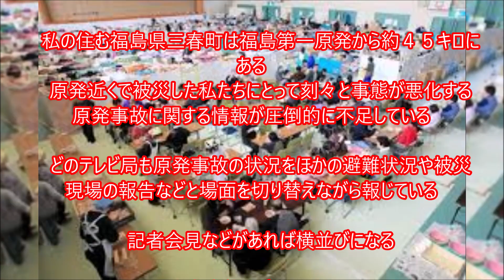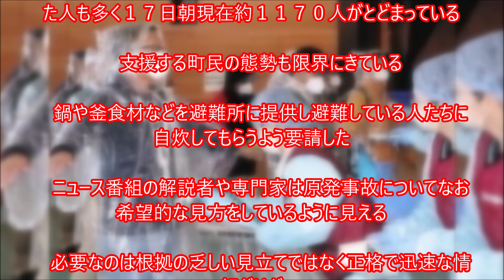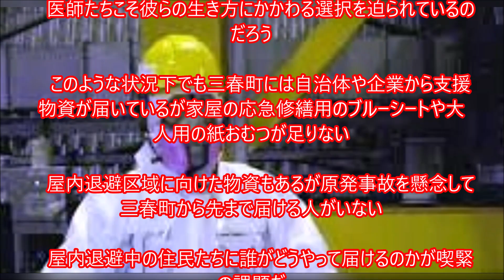この国の指示を 本当に信じていいのか 本当にとどまっていいのか 2011-03-19 玄侑宗久 ・・記憶と記録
この国の指示を
本当に信じていいのか
本当にとどまっていいのか
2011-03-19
玄侑宗久

　３．１１

本当にとどまっていいのか　　2011/03/19　　玄侑宗久

　私の住む福島県三春町は　福島第一原発から約４５キロにある
　原発近くで被災した私たちにとって　刻々と事態が悪化する原発事故に関する情報が圧倒的に不足している

　どのテレビ局も　原発事故の状況をほかの避難状況や被災現場の報告などと場面を切り替えながら報じている

　記者会見などがあれば横並びになる

　この非常事態に　どこか１局でいい

　原発事故に特化して正確な情報をリアルタイムで報じるべきだ

　三春町では　津波被災者や避難指示が出ている原発の半径２０キロ圏内から逃げてきた避難民を受け入れてきた

　町民約１万８千人も　自宅損壊など深刻な被災者であるにもかかわらず　震災直後から町をあげて炊き出しなどの支援を続けてきた

　「沿岸部の被災者の深刻さに比べれば　私たちの被害はたいしたことない」と奮闘している

　三春町内の受け入れ限度は６００人程度だが　一時は８避難所に３千人が避難してきた

　その後　三春町も安全ではないのではと考え　他地域に逃れた人も多く　１７日朝現在　約１１７０人がとどまっている

　支援する町民の態勢も限界にきている

　鍋や釜　食材などを避難所に提供し　避難している人たちに自炊してもらうよう要請した

　ニュース番組の解説者や専門家は　原発事故について　なお希望的な見方をしているように見える

　必要なのは根拠の乏しい見立てではなく　正格で迅速な情報だけだ

　パニック誘発を避けて情報を抑えているのなら　そういう次元はとうに過ぎている

　正確な情報と共に　せめて病院や緊急車両用の燃料　そして薬を届けてほしい

　三春町だけではなく郡山市などの各病院も　気温０度前後の中　燃料不足で暖房が止まっている

　薬も圧倒的に不足し　新たな患者を受け入れられない病院もある

　私の父は郡山市の病院に長期入院している
　その病院から１７日　緊急連絡があった

　原発事故が最悪の局面を迎える事態を想定して　「いざという時にどうしますか」というのだ

　原発から離れた転院先を探す余裕はないという

　最悪の局面を病院で迎えるのか　今のうちに自宅に戻すかという判断を迫られているのだ

　医師たちこそ　彼らの生き方にかかわる選択を迫られているのだろう

　このような状況下でも　三春町には自治体や企業から支援物資が届いているが　家屋の応急修繕用のブルーシートや大人用の紙おむつが足りない

　屋内退避区域に向けた物資もあるが　原発事故を懸念して三春町から先まで届ける人がいない

　屋内退避中の住民たちに　誰がどうやって届けるのかが喫緊の課題だ

　政府は屋内退避指示の範囲を変えていないが　本当にそれでいいのか
　原発から３０キロ圏外ならば　このままとどまっていても安全だという根拠は何なのか
　いつまでとどまっていていいというのか

　現場はとにかく情報が交錯している

　原発近くにいる我々は　この国の指示を本当に信じていいのかどうかという　自問の渦中にある

2011/03/19　　朝日新聞掲載

2021 ｺﾛﾅ禍 は続く…
2022～2024・・ウクライナ戦争
2024 能登半島地震 ～未来を信じて！
2025 ・・本当の災害は2025-07
2026　日本沈没

…記憶と記録

311以降変わらないようで毎日変化するふるさと福島地元を記憶・記録する愛犬二匹は老衰死ﾍﾟｯﾄﾛｽは続くGGのライフワークのようにその時までの暇つぶしのように．．．
2021世はコロナウイルスの猛威が続く…2023各地で戦争が
20241/1　またも大震災　能登半島地震　祈る
2025-07　本当の災害は起きるのか